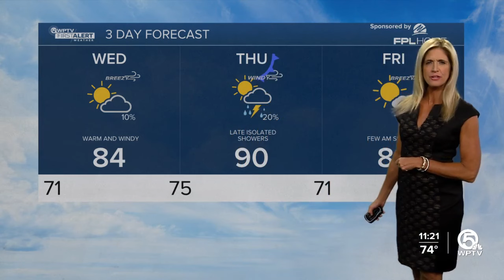WPTV First Alert Weather Forecast for night of April 9, 2024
Kate Wentzel's WPTV 11 p.m. First Alert Weather Forecast.